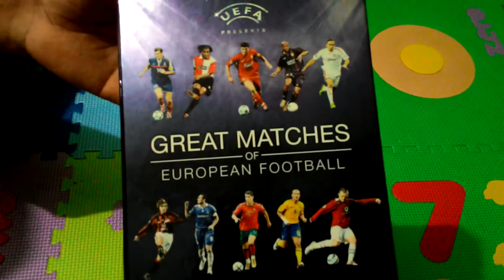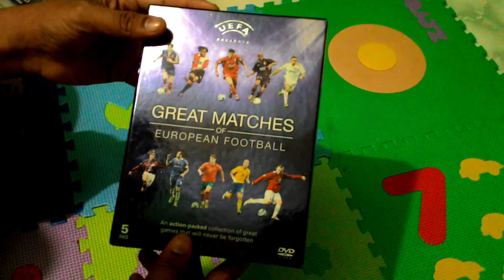Unboxing Review DVD UEFA Great Matches Of European Football - DVDFootball.com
The history of the UEFA competition is filled with remarkable matches that have surpassed expectation. The best of these classic encounters, from recent showdowns to vintage matches, are captured in this series providing fans with a marvellous trip down memory lane as well as enrapturing a new generation of football supporters.

Each part of this official UEFA release includes a classic comeback, an unforgettable final, a big win, a landmark match and an edge-of-your seat thriller. From Manchester United’s two goals in extra time to win the 1999 Champions League to Liverpool's incredible victory over AC Milan after being 3-0 down at half time to win the 2005 tournament, this collection provides highlights of timeless games that can be savoured by football fans everywhere.

Relive the remarkable 1960 European Cup Final that saw Real Madrid record an astounding 7-3 victory against Eintracht Frankfurt; watch Antonin Panenka's infamous chipped penalty that won the 1976 European Championship for Czeckoslovakia; and recall Chelsea's 4-2 win against Barcelona in the 2005 Champions League, plus many more magic moments in this superb set of programmes that are a must-watch for any lover of the beautiful game.